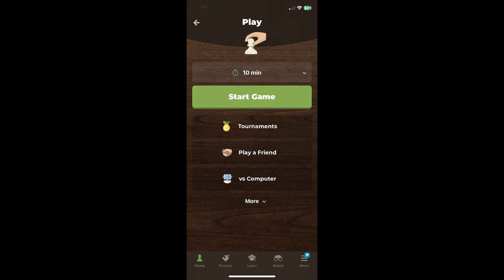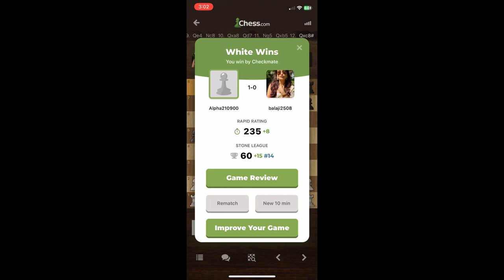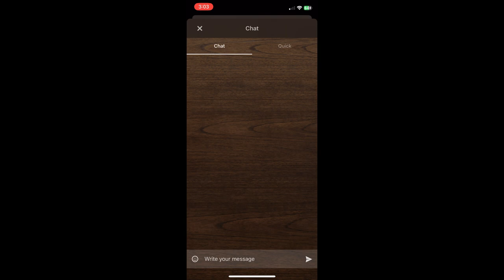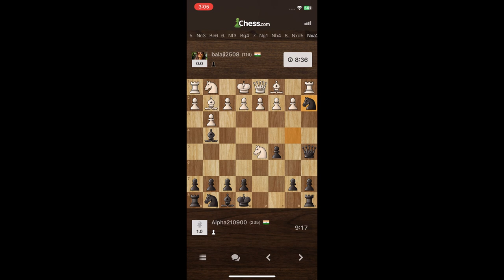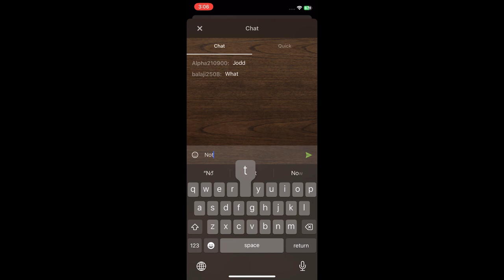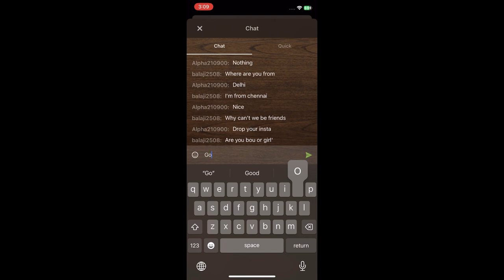CHESS KAISE KHELE??